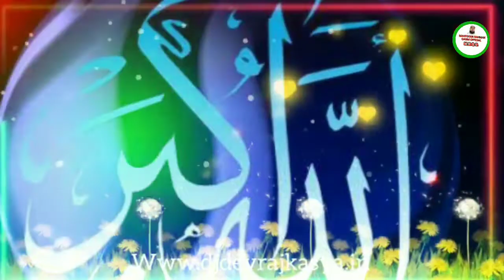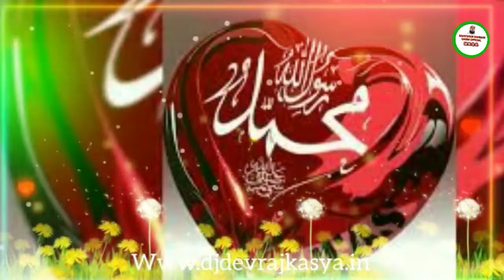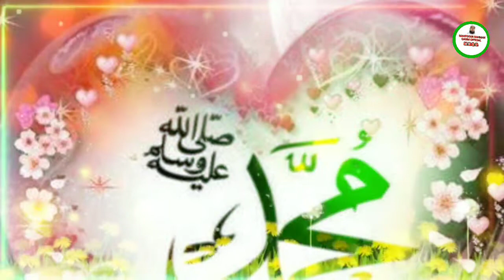maahe rabiul auwal.sar zameene arab ho mubaratujhe tere daman me rashke qamar agya huzur s ki amad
maahe rabiul auwal.sar zameene arab हो mubarak tujhe tere daman me rashke qamar agya mahfoozurrahman qasmi bastawi huzur s ki amad
HAMD NAAT DINE MASAEL
MAHFOOUR RAHMAN QASIM OFFICIL